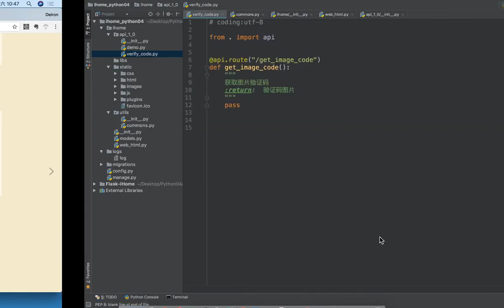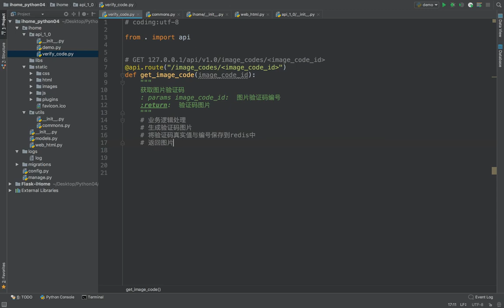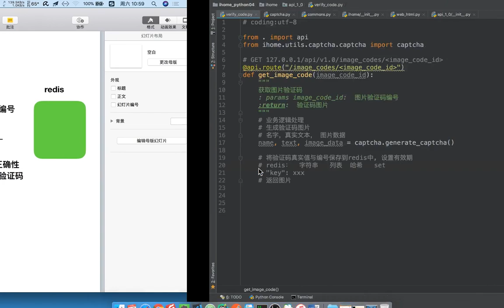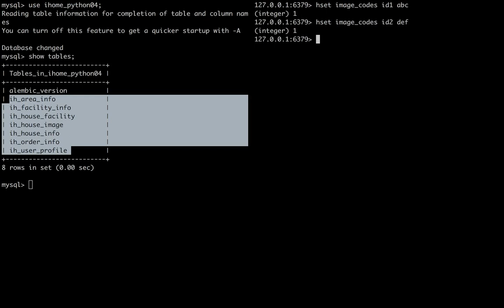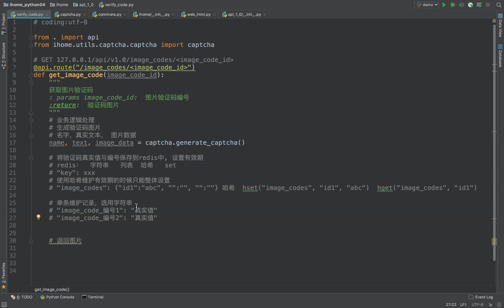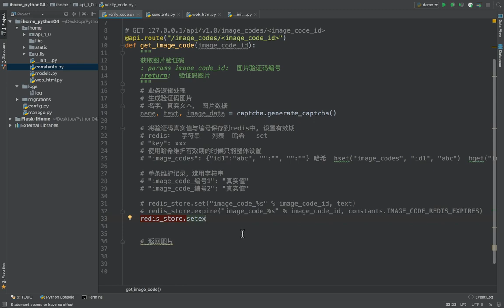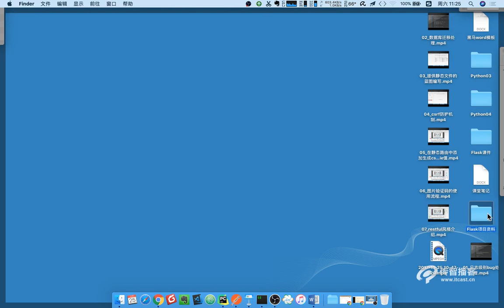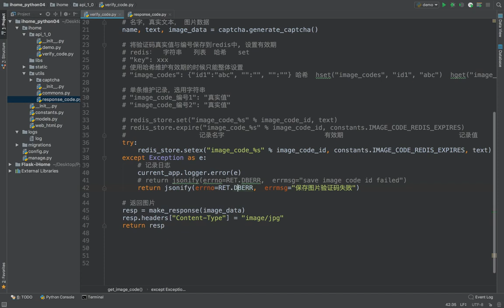17 爱家租房项目丨05 图片验证码丨03 图片验证码后端接口编写